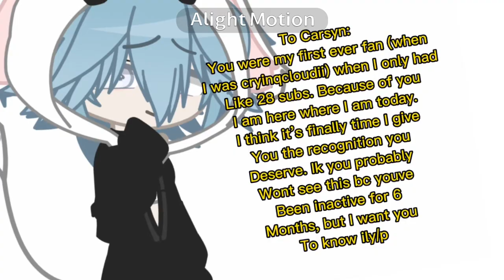To @Carsynkranc I will never forget you:D (please respond if you see this !!)